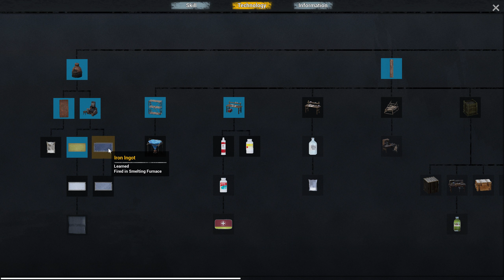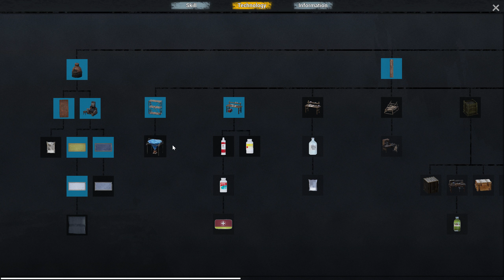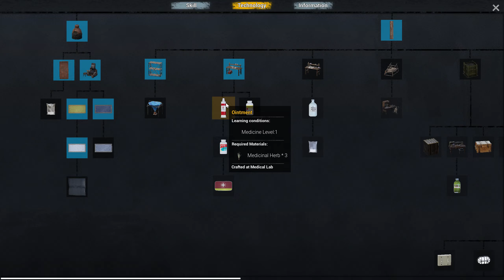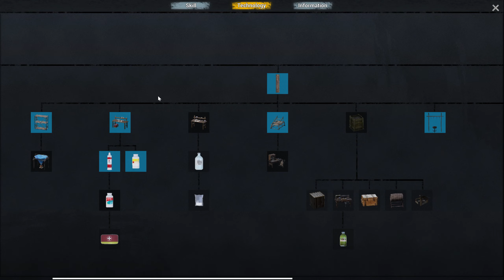New Map1 | No One Survived Gameplay | Episode 5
In this Episode we have huge upgrades coming.
We completed an exploration of loot, zombie kills while growing experience in Tailoring, Master weapons crafting, Breeding and Farming & Medicine. We unlocked the Medical craft table, Smelting Furnace, Sewing Machine, Ingots, Wires, iron Hammer, Iron Bow, iron arrows, iron dagger, iron sword, iron machete, Aluminum canteen, Not to mention we can make many many things now.  Come watch as we grow our fortified Survival !!

3.) Tip me if you feel rich
4.) Everything recorded & streamed in 4k!
Chapters:
Intro - 00:00 Building an addon to the base
Base - 05:47 3rd level walk through
Looting - 06:54 looking for food and hardware
Base - 32:37 working on the smelter (upgrade)
Ingots - 35:50 unlocking ingots
Smelting - 41:30 making ingots (upgrade)
Melee - 43:43 unlocking melee weapons
Trade - 45:00 doing trade with the trader
AR Hunting - 49:20 Two Deer
Trader - 54:10 trading with Maria
Small camp - 1:01:10
AR Hunting - 1:14:30 Bear Hunting
Base - 1:16:58 back home
Smoker - 1:17:55 Unlocking Smoker
Taxidermy - 1:24:26 I hung a deer head
Loom - 1:26:45 Loom installed (upgrade)
Repair kit - 1:29:50 Trading for repair kit
Small city - 1:39:19  central city
Fermentation & Garden - 2:12:09 Fermentation & Garden unlock and setup (upgrade)
Sewing machine - 2:13:48 Sewing machine unlock
Railing - 2:20:54 Rails for upper and low deck
Overview - 2:27:20 Overview of what we did and the end
My Rig:
Computer model: Gigabyte Technology Co., Ltd. Z590 AORUS ELITE AX
Processor: Intel(R) Core(TM) i9-10900F CPU @ 2.80GHz 10/20 0.0v
Motherboard: Gigabyte Technology Co., Ltd. Z590 AORUS ELITE AX
RAM: 48 GB
Hard disk1: Samsung SSD 980 PRO 500GB (465.8 GB/Fixed hard disk media)
Hard disk2: Seagate Barracuda 510 SSD ZP1000CM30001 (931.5 GB/Fixed hard disk media)
Graphics card: NVIDIA GeForce RTX 3080 (10 GB)
Monitor: LG HDR 4K (3840x2160 / 27.2 Inch)
Sound card3: Razer Nari Essential
Keyboard: Razer Ornata V3
Mice: HID-compliant mouse
Audio3: Razer Nari Essential
Audio4: THX Spatial
Audio5: Realtek(R) Audio